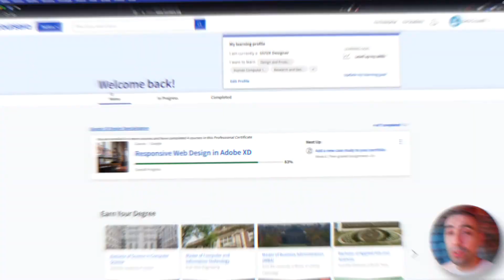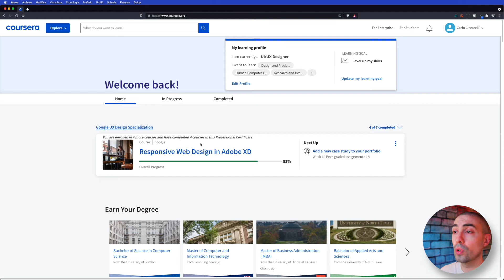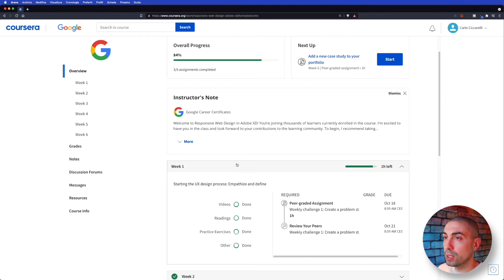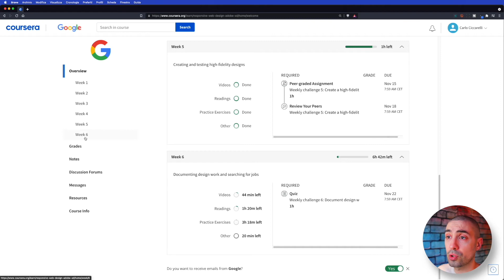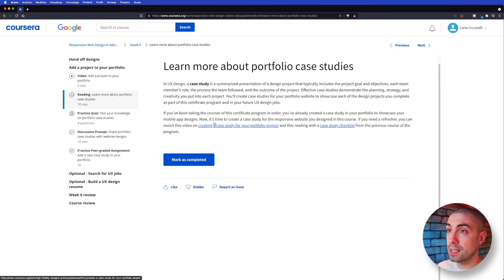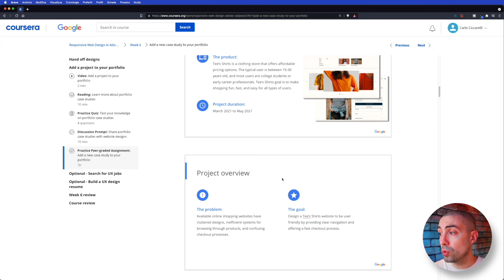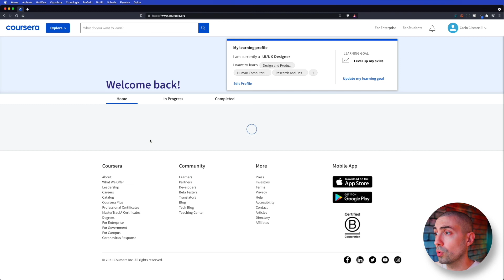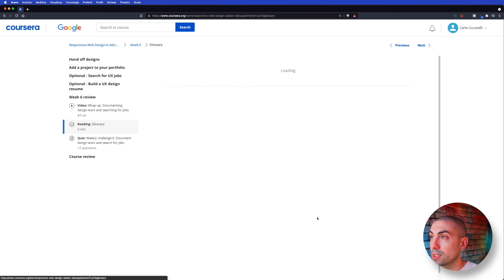Google UX certification - CERTIFICAZIONE VALIDA, OPPURE NO? 🙄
In questo video affronto in maniera breve e concisa un overview generale su come è strutturata la Google UX Certification che si trova sulla piattaforma di Coursera.

Un corso completamente in inglese che è suddiviso in SETTE capitoli ognuno dei quali vi da la possibilità di ottenere un certificato. Solo al completamento dei sette capitoli, quindi dei sette corsi avrete il vero certificato finale della Google Ux Certification.

00:00 Intro
02:03 Quanto costa Coursera
02:48 I sette corsi di Google UX Certification
06:16 Come è struutturato ogni corso
06:52 La suddivisione in settimane
09:08 Le practice Peer-graded Assignments

Cameras:

- Canon EOS R
- Canon M50
- Canon 6D

Lenses:

- Canon 15-45 f: 3.5-5.6 (M mount)
- Sigma 16 f (M mount)
- Canon 24-105 L (EF mount)

🖥  -  LUTS PACKS:

LUTS or Look Up Tables are the quickest way to grade your footage once you’ve color corrected.